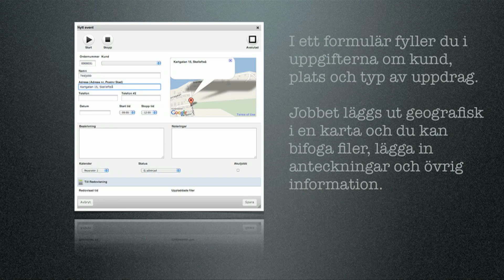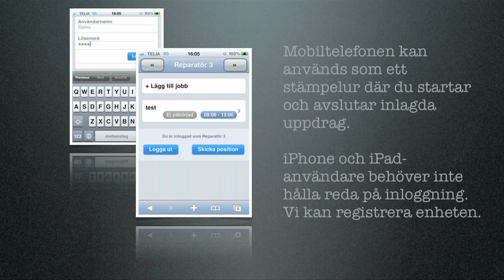TidsJournal-HDversion.mov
TidsJournal är det enkla, smarta sättet att hålla reda på din och andras tid.
Du har all information på nätet tillgängligt med en dator, en webläsare och en uppkoppling. TidsJournal fungerar även med iPad, iPhone och iPod Touch eller en modern smartphone.